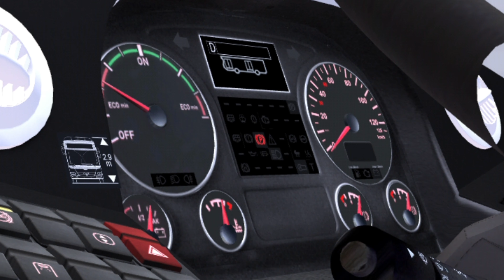PBS | Un nouveau contenu [Teaser]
Un teaser du nouveau contenu qui sera ajouté petit à petit sur la chaîne youtube.

Ma chaîne a pour but de montrer ma passion aux autres et de leur faire partager ma vie avec eux.

Lien(s) utile(s): (Bus utilisé)

Vidéo fabriqué avec:
Google Pixel 6
Application de montage CapCut

Twitter: Pas disponible pour le moment